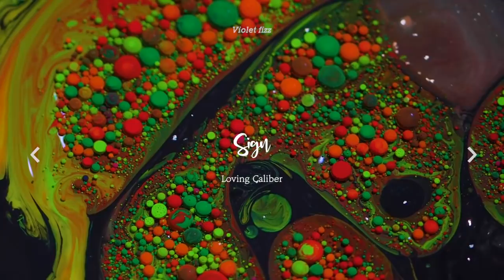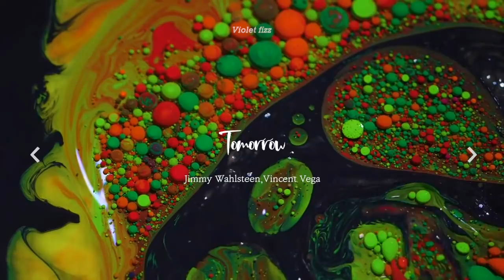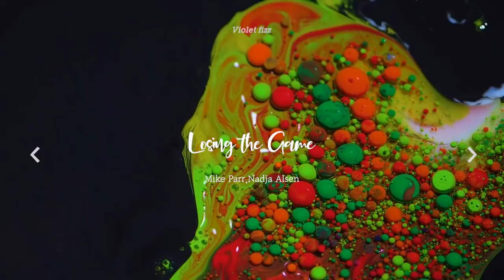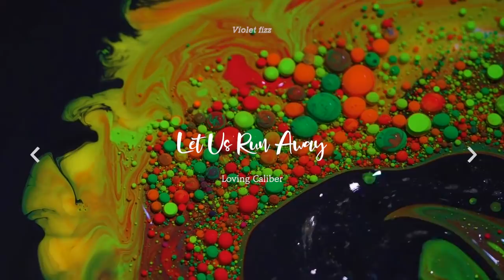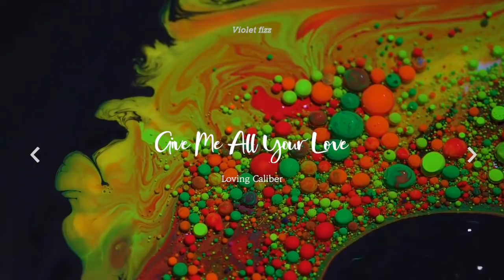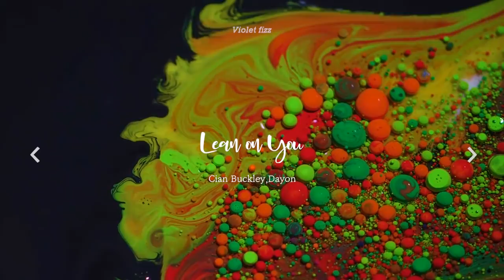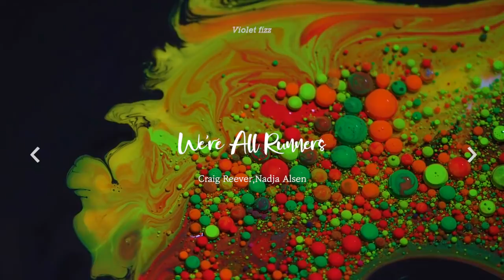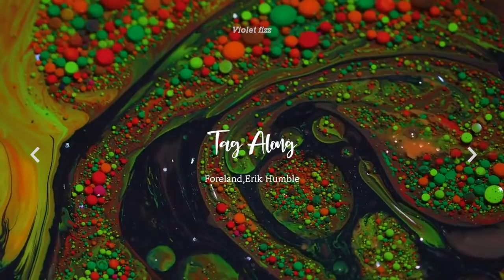[𝑷𝑶𝑷] 한없이 늘어지고 싶을 때 듣는 편안한 Chill POP MUSIC(Laze around Chill POP MUSIC)